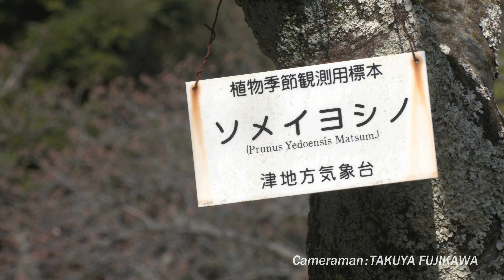今日にも開花宣言か？（2023年3月22日）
津の偕楽公園にある標本木の桜を、今日の朝8時半ごろ見てきました。
何輪か咲いていましたので、今日にも開花宣言が発表されそうです。
明日から雨が続きそうなので、どうか雨に負けず頑張って咲いていてください。また、撮影に行こうと思います。